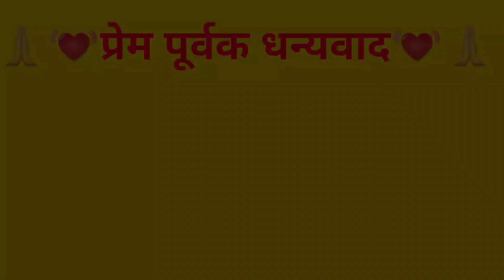18 फरवरी 2022 आज का इंदौर मंडी का आलू प्याज लहसुन का भाव 🙂🙂